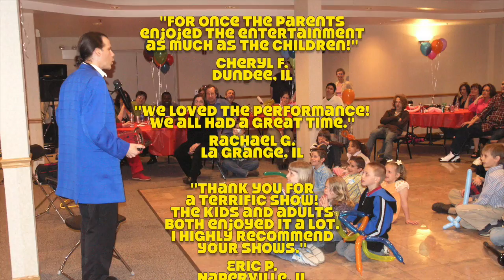Chicago Magician Birthday Party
Top-rated Comedic Conjuror & Birthday Party Magician

A Full-time Professional Magician, trained in Theater, Comedy and Improvisation, will make your birthday celebration a truly memorable occasion for family and friends, with a performance that features impressive Magic Tricks and Illusions, plenty of Humor, and lots of Audience Participation!

One of the best local Magicians, he is an experienced Birthday Party Entertainer, bringing magical performances to Chicago and ALL of Illinois Suburbs for 25+ years.

This year, make birthday wishes come true, give the gift of Magic and guarantee a genuinely Happy Birthday!